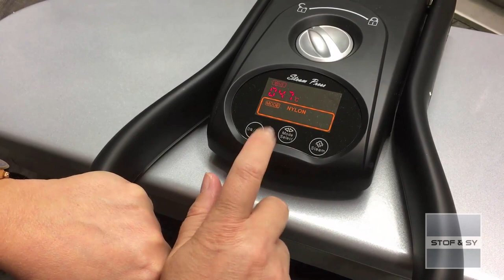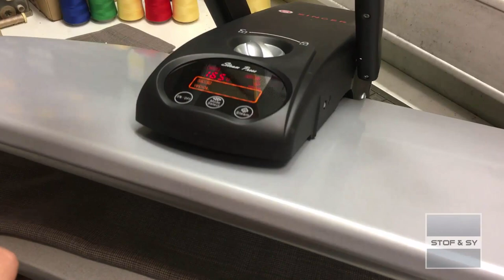Singer damppresse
Lene demonstrere her vores smarte Singer damppresse